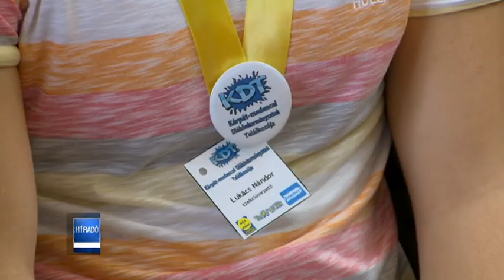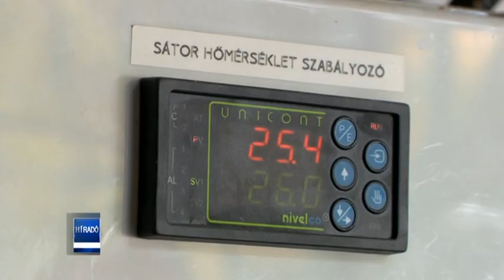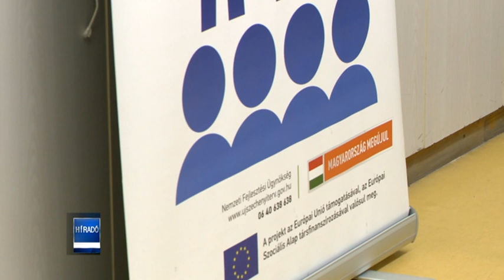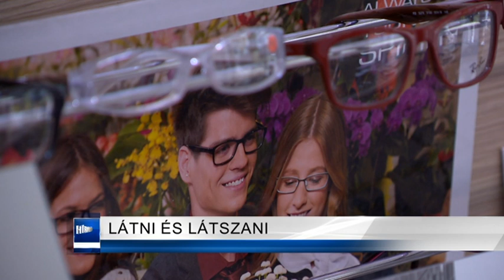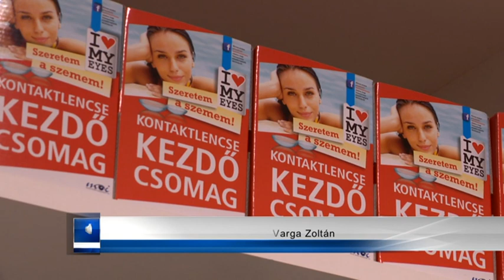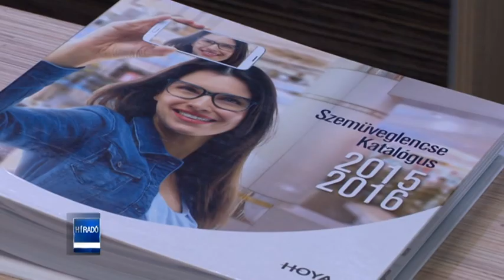Híradó 2015. október 26-án, hétfőn